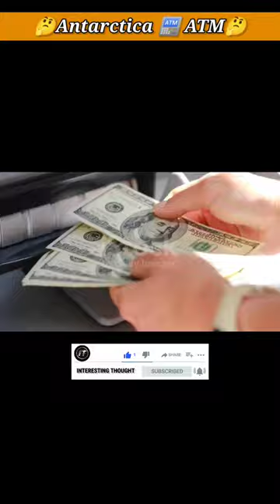only two ATM in Antarctica continent#shorts